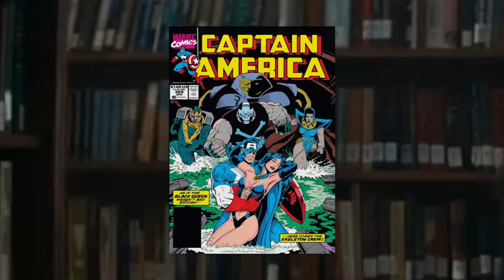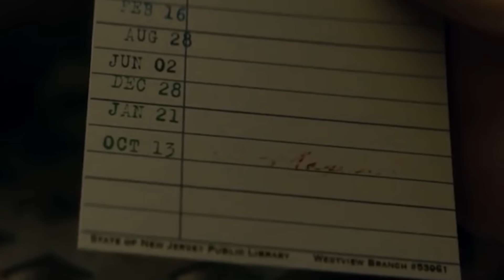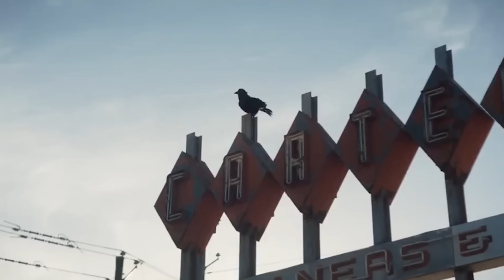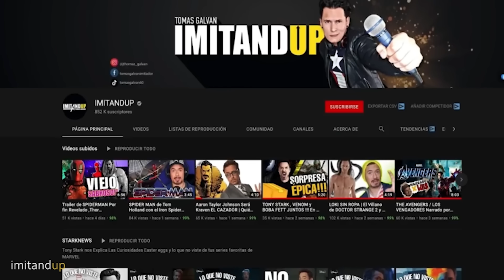Agatha En Todas Partes Lo Que No Viste Curiosidades y Referencias por Tony Stark Episodio 1 y 2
Agatha All Allong ,Agatha En Todas Partes Lo Que No Viste Curiosidades y Referencias por Tony Stark episodio 1 y 2